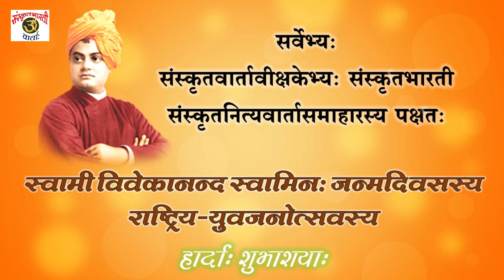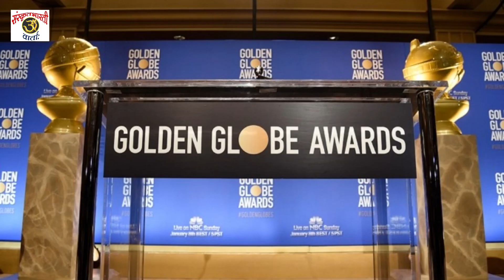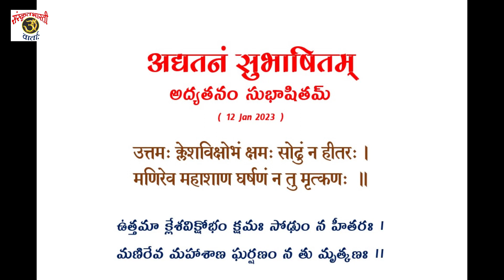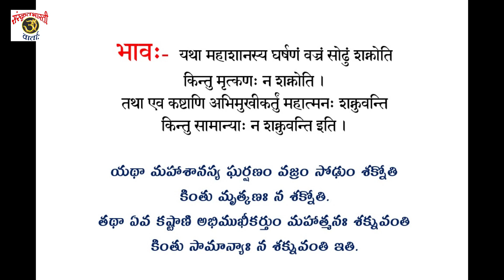Daily Sanskrit News 12Jan2023